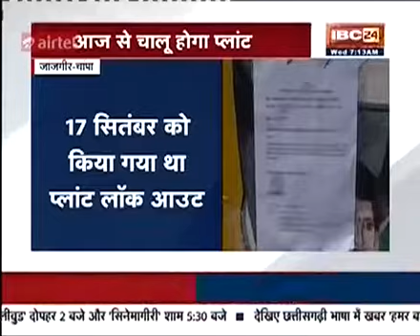जांजगीर. KSK महानदी पॉवर प्लांट में तालाबंदी का मामला. आज 25 सितंबर को सुबह 9 बजे चालू होगा प्लांट.